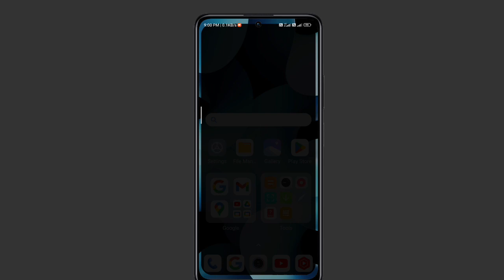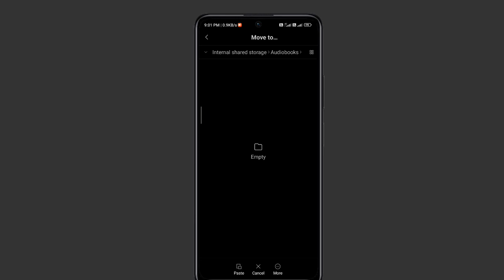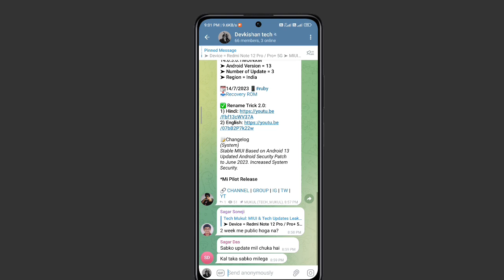Redmi note 12 pro miui 14.0.3.0 update roll out with Android 13 How to update by link